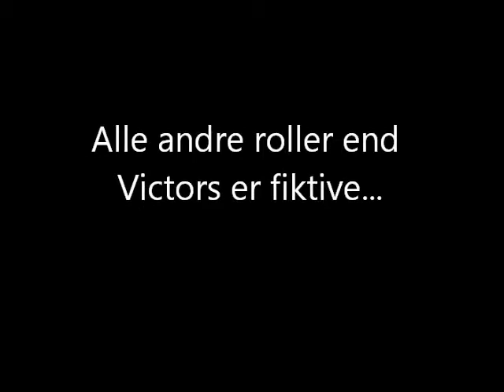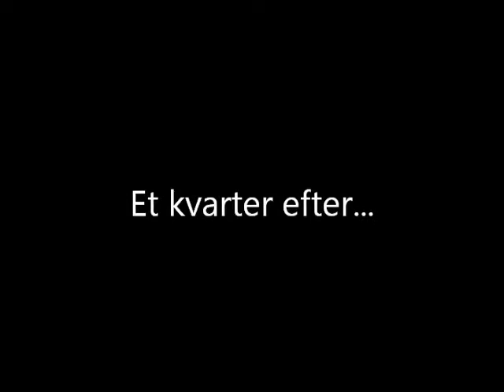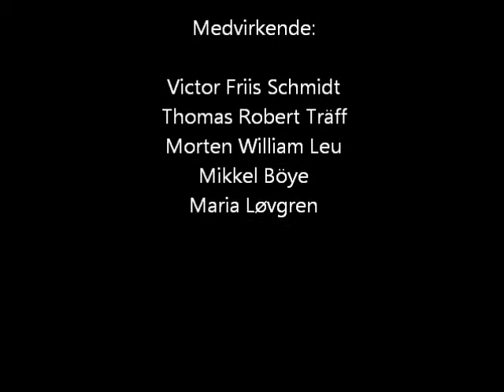Dovenskab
Flæske er rigtig doven og messer med sin ven og pizzabudet. SPECIAL: Den flæskefede kat!